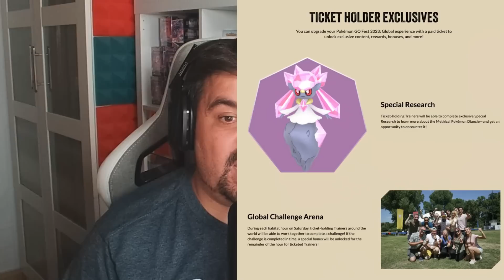🚨 ¡CONFIRMADO! DIANCIE, CARBINK y MUCHOS SHINY NUEVOS DEBUTAN en el Pokémon GO Fest 2023 [Keibron]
¡Keibrons! Salta la noticia: 🚨 ¡CONFIRMADO! DIANCIE, CARBINK y MUCHOS SHINY NUEVOS DEBUTAN en el Pokémon GO Fest 2023